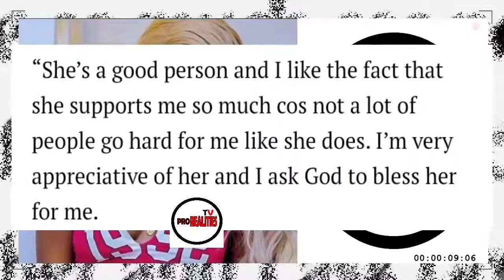KWESI ARTHUR PRAISES EFIA ODO AND...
NOTE - UNAUTHORIZED UPLOAD OF THIS CONTENT IS PROHIBITED.